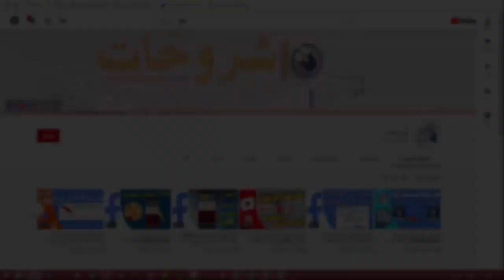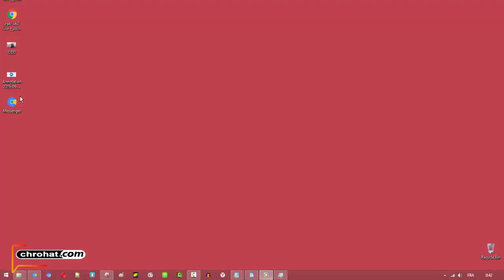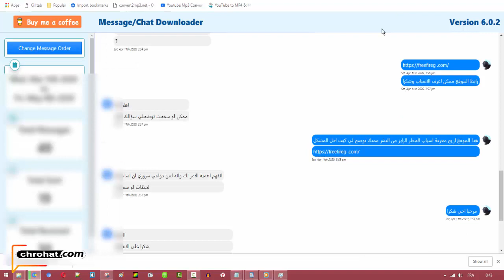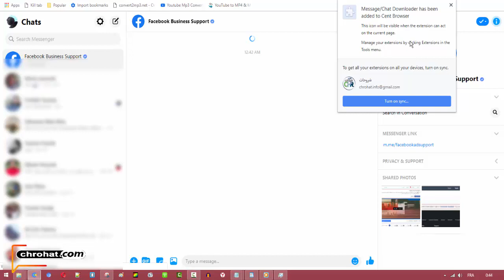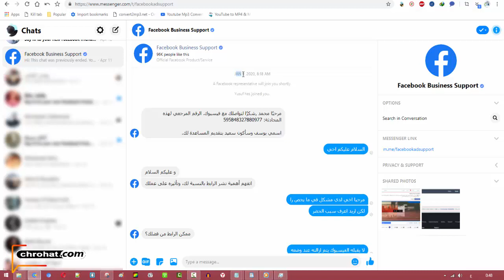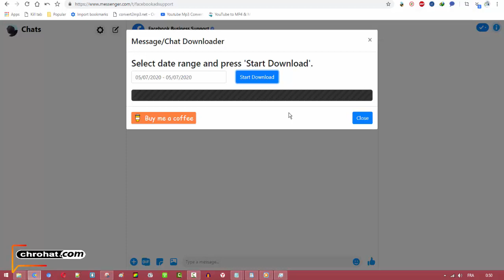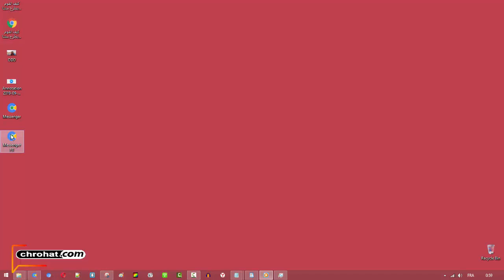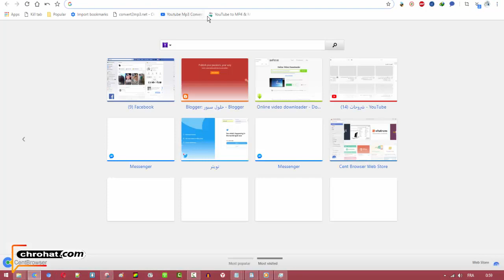كيفية تحميل نسخة من رسائل أي محادثة على فيسبوك ماسنجرMessage